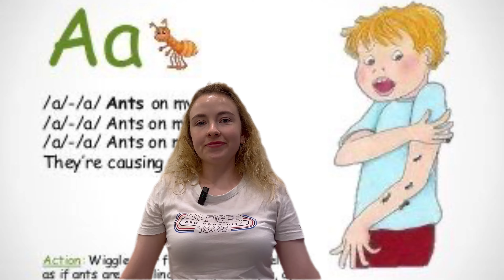Jolly Phonics -Letter A Song with actions with Miss Nastia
Jolly Phonics( letter Aa)- a  very easy way to learn the sound, action and song.